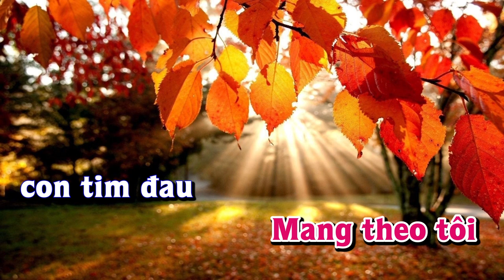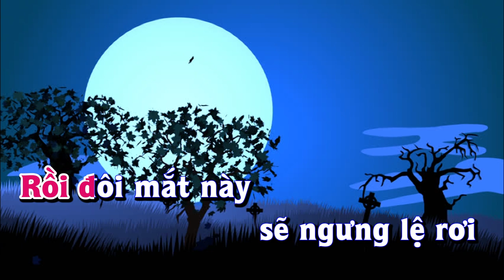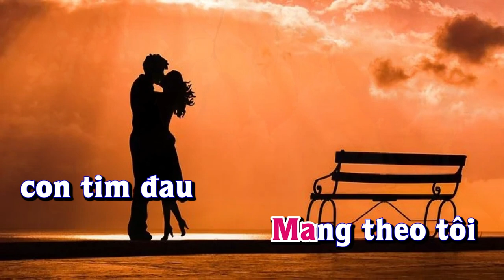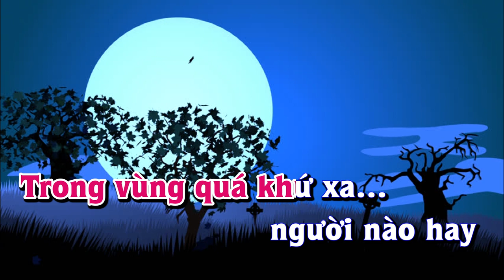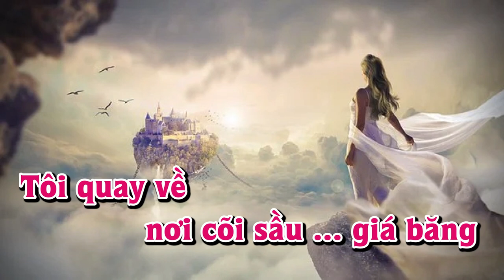Karaoke - VỀ LẠI CÕI SẦU Tone Nữ | Lê Lâm Music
Lê Lâm Music KaraokeVỀLẠICÕISẦUToneNữ
KaraokeNhạcSốngVỀLẠICÕISẦUToneNữ